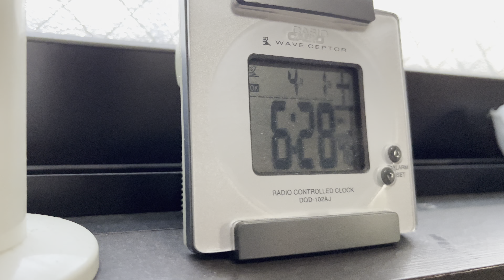2023.3.31 PHS完全停波(テレメタリングプラン)だが2023.4.1 6時30分現在、停波していない(福岡県)(iPhone 13 mini 4K 60fps Dolby Vision撮影)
（注意）現在、HDR（Dolby Vision）は処理中です。（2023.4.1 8時3分現在）
（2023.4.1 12時26分追記）HDR（Dolby Vision）処理完了しました。

（関連動画）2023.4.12 PHS完全停波(テレメタリングプラン)を確認しました(福岡県)(iPhone 13 mini 4K 60fps Dolby Vision撮影)

PHSテレメタリングプランの提供終了について
2019年4月24日
ソフトバンク株式会社
株式会社ウィルコム沖縄

撮影カメラ iPhone 13 mini（シムフリー）
撮影モード ビデオ
画角 広角
動画サイズ 4K 60fps（HDR）（Dolby Vision含む）

撮影機材 iPhone 13 mini(4K 60fps Dolby Vision 撮影)(音声2chステレオ)(広角)
撮影日時 令和5年4月1日(2023.4.1)